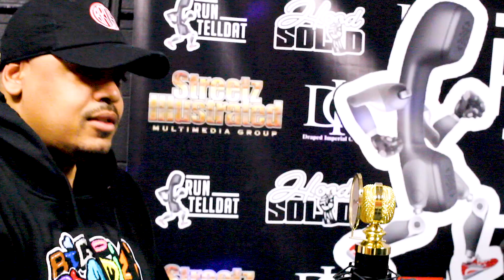RunTellDat Talk Show Bloopers Part 1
Cameras stay rolling and catch some behind the scenes action while filming RunTellDat Talk Show with special guests and host and hostess Get Staxx & Candice